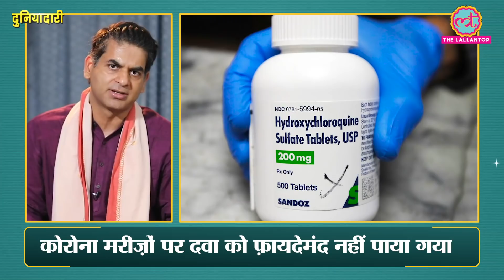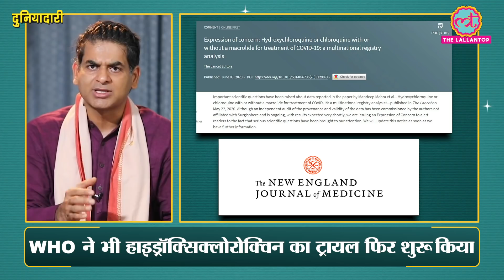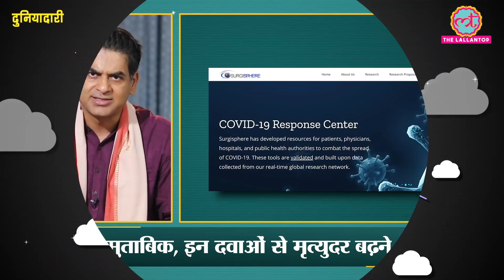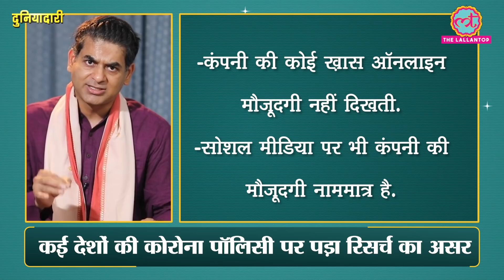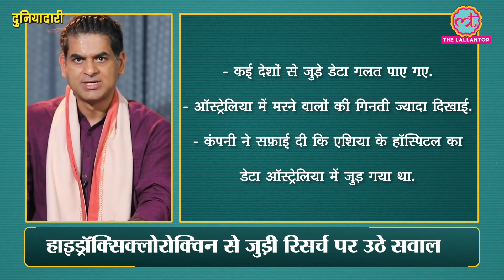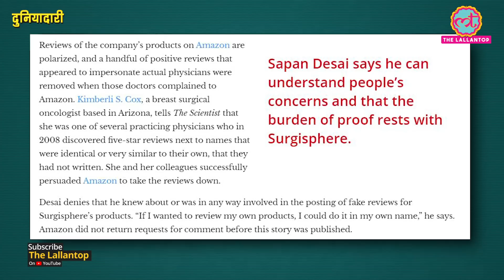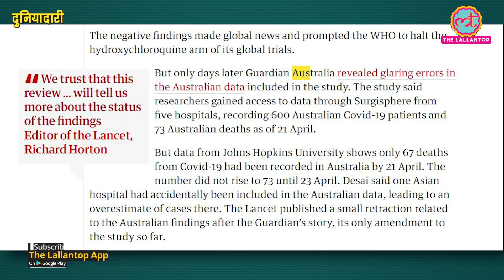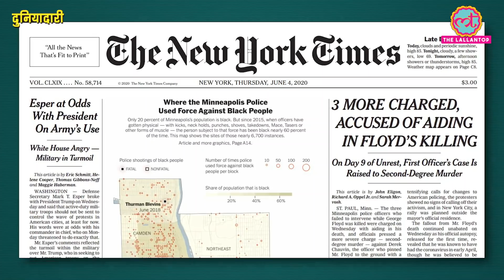Coronavirus पर Surgisphere के संदिग्ध Data के चक्कर में Lancet और WHO तक फंसे | Duniyadari E66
Badi Khabar-

Surgisphere, a small US firm from Illinois founded by Sapan Desai, is at the center of a huge controversy over a study of the effects of hydroxychloroquine and chloroquine for treatment of COVID-19. The Lancet and The New England Journal of Medicine (NEJM), two of the world’s leading medical journals recently published an observational study based on the data provided by Surgisphere. These studies found that antimalarial drug hydroxychloroquine is causing a higher mortality rate in Covid-19 patients.

Now the medical experts are raising serious concerns about the reliability of the Surgisphere database. In the light of recent developments, the WHO announced it would resume its global trial of hydroxychloroquine. WHO and several medical institutions are investigating a number of potential drug treatments for COVID-19.

First Headline-

Pentagon Chief Defense Secretary Mark Esper distanced himself from the suggestions made by President Trump that US military should be used to quell the ongoing US protests.

Second Headline-

North Korea is angry with the ballon-senders of South Korea. Activists in South Korea send messages criticising the North Korean leadership across the border.

Third Headline-

Australian Prime Minister Scott Morrison was asked by an angry homeowner to get off a lawn during his press conference